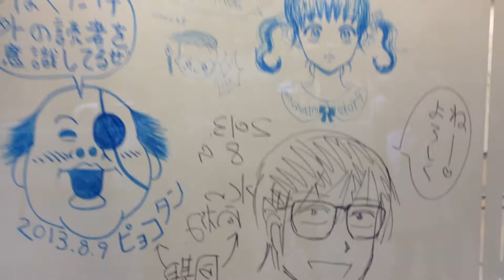小学館ビルで人気漫画家が落書き大会、浦沢直樹さんや島本和彦さんも参加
2013年9月2日に移転のため取り壊される小学館ビル。

解体を前に、『20世紀少年』の浦沢直樹さんや『炎の転校生』の島本和彦さん、『究極超人あ～る』のゆうきまさみさん、『ケロロ軍曹』の吉崎観音さん、ピョコタンさんなどの人気漫画家たちが窓や壁、柱などに落書きした跡が公開されていました。